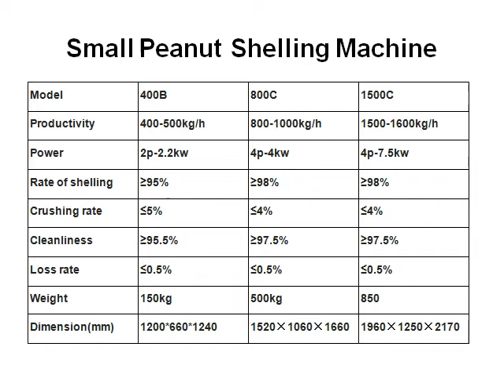Small Peanut Shelling machine